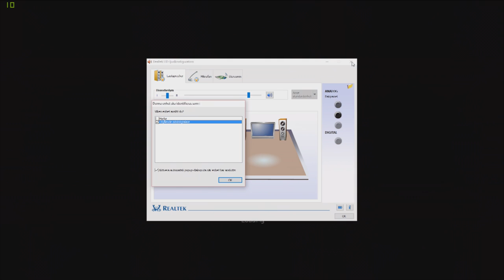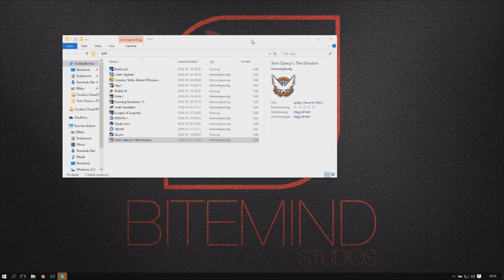We play The Division